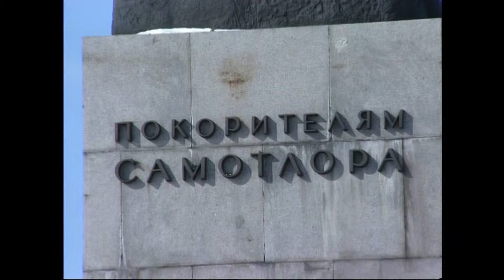Провинциальные истории. «Люди и нефть Югорской земли»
фильм Андрея Никишина